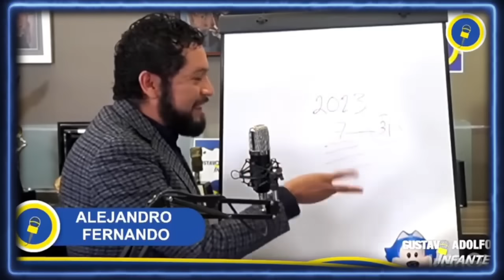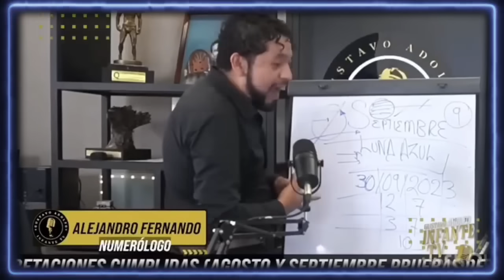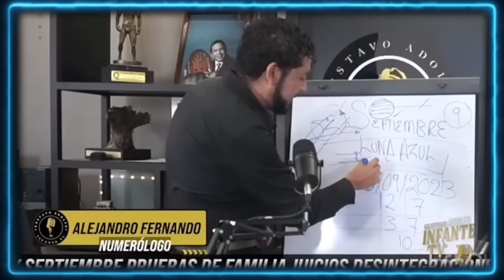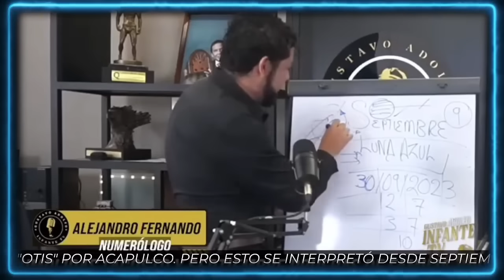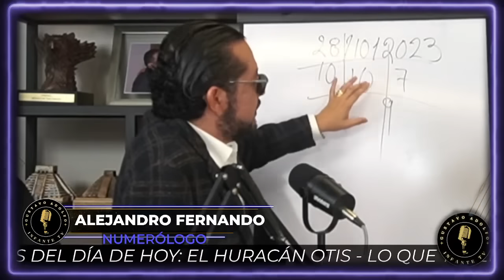¡¡Nuestro numerólogo PREDIJO en septiembre la TRAGEDIA en Acapulco!!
¡¡Nuestro numerólogo AlejandroFernando PREDIJO en septiembre la TRAGEDIA en Acapulco!!